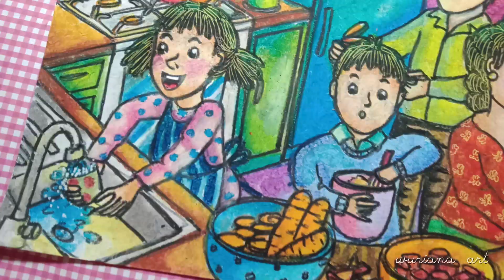Cara Menggambar dan Mewarnai dengan Menggunakan Crayon Tema Membantu Ibu Memasak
Hai, kali ini saya membakina tutorial menggambar dan mewarnai menggunakan crayon dengan tema membantu ibu memasak.

Alat :
1.Crayon Titi
2. Crayon Greebel
3. Crayon Pascola
4. Dermatograph Mitsubishi
5. Snowman White Marker